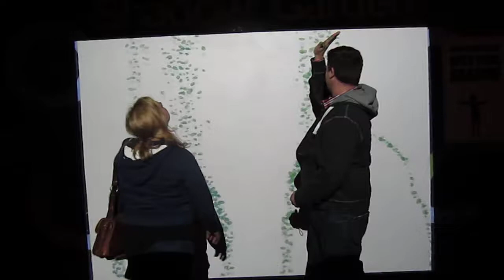msi 002.MOV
Museum of Science and Industry with Seth and Samantha.